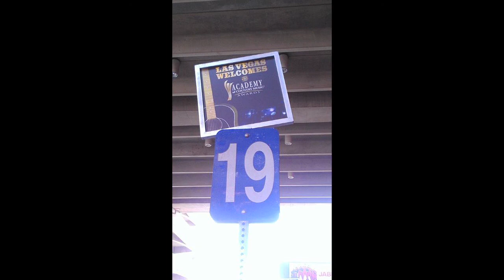Las Vegas Host Committee Efforts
Host Chairman Goodman welcoming Las Vegas visitors to Las Vegas. Community support from local businesses helping roll out the red card for visitors.